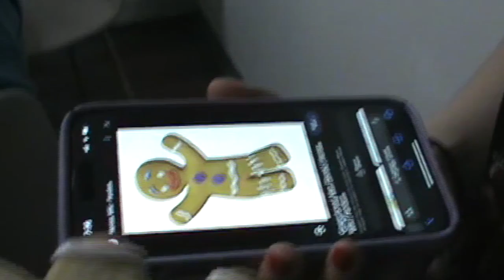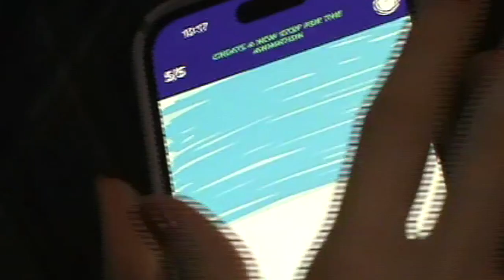A Music Ed Christmas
An inside look at what goes on at a music ed major Christmas party